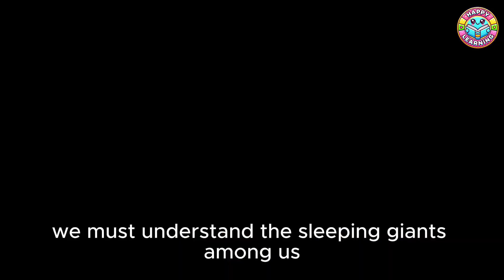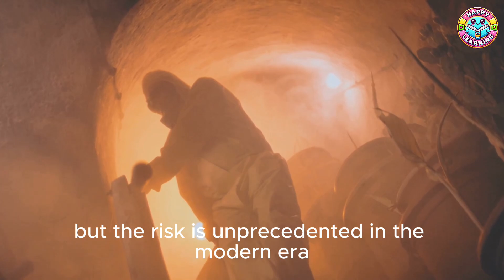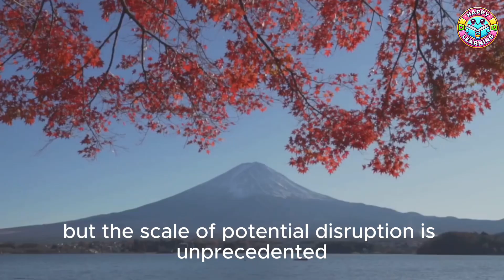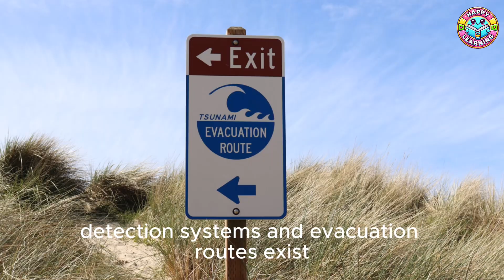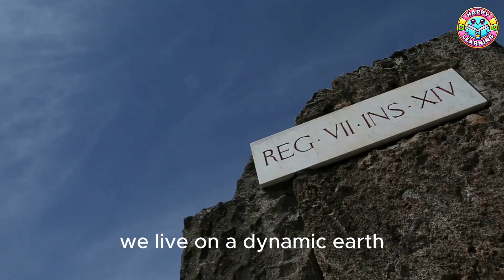Could a Volcano Destroy a City Today? | The Truth About Pompeii, Naples and Supervolcanoes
A volcano destroyed Pompeii in just one day.
Could it happen again… in our time?

This documentary-style video explores the terrifying truth about volcanoes that threaten cities around the world. From the ruins of ancient Pompeii to the modern streets of Naples, we dive deep into the risks posed by Mount Vesuvius, the hidden supervolcano beneath Campi Flegrei, and other sleeping giants like Mount Fuji, Popocatépetl, and Mount Rainier.

🌋 What would happen if Campi Flegrei erupted today?
🌍 Which cities are built next to dangerous volcanoes?
🔬 Can science save us before the next eruption?

👉 If you’re fascinated by natural disasters, ancient history, or the science behind volcanoes, this video is for you.